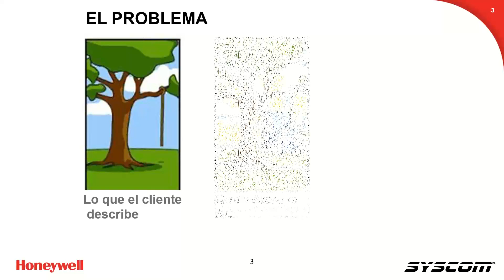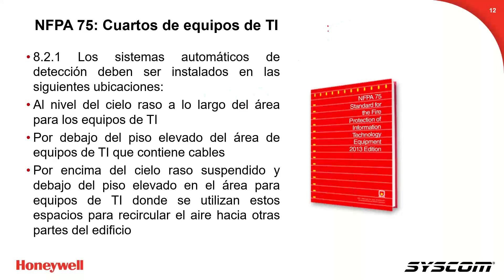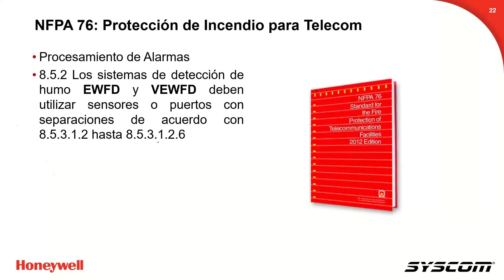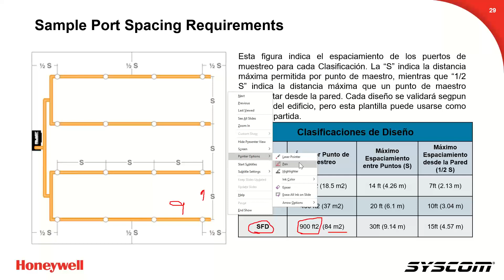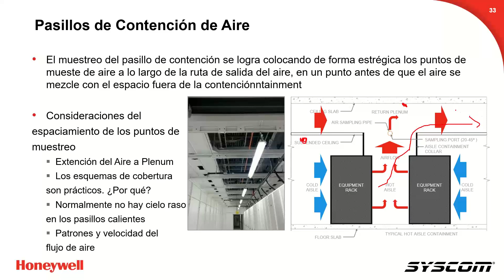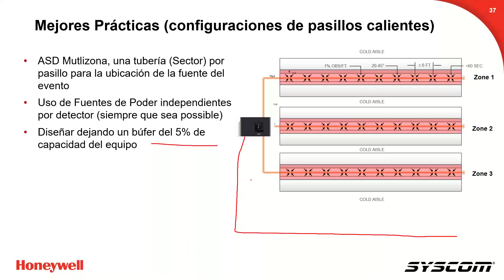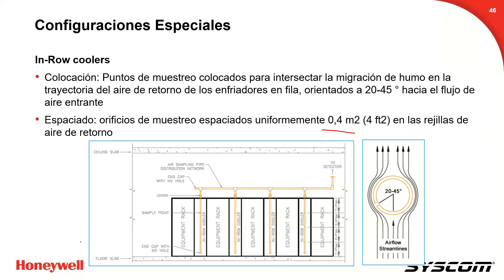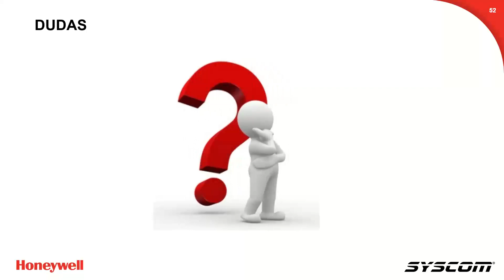VESDA para Pasillos de Contención - Data centers